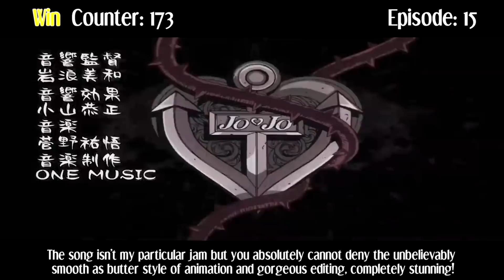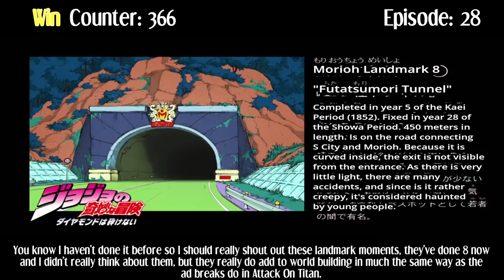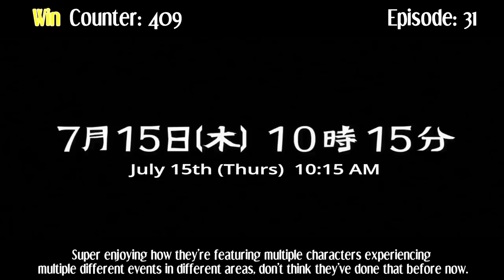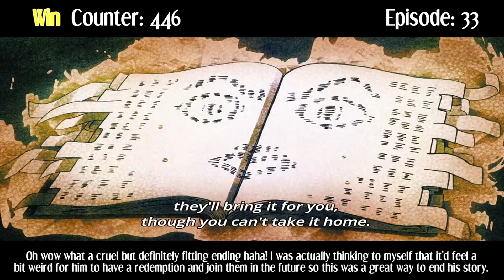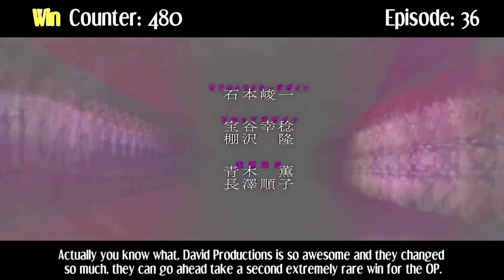Everything GREAT About: JoJo's Bizarre Adventure: Diamond Is Unbreakable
Welcome to Everything Great About JoJo's Bizarre Adventure: Diamond Is Unbreakable! In this video I round up every single great moment I could find throughout all 39 episodes of the fourth season of JoJo!